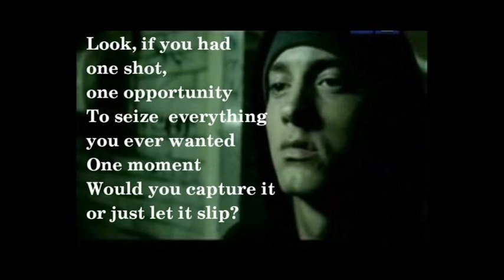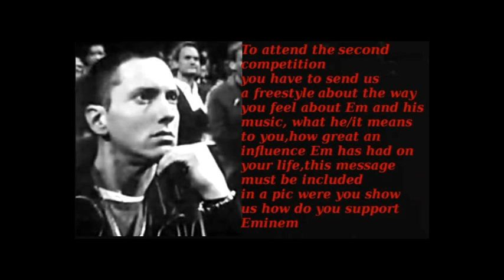Eminem's Birthday + Competitions and prizes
Eminem Recovery Fanclub/Eminem Soul/Eminem Rarity
Wi''ll celebrate Eminem's birthday with a special video and a competition. Send your personal wishes or your freestyle to:
You can win a mazing prizes.